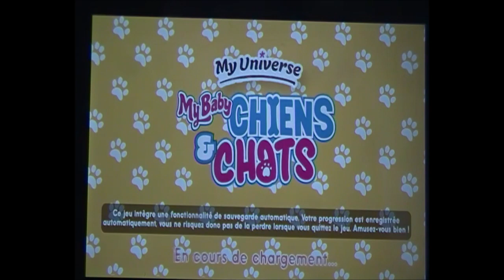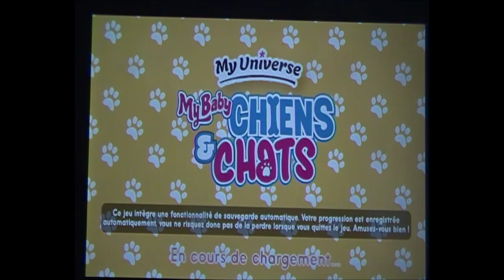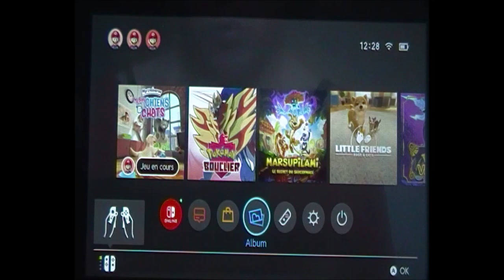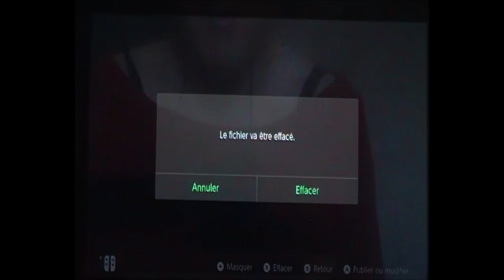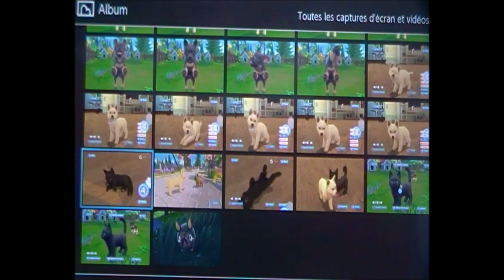My Universe [ My Baby Chien & Chat ] Let's Play ( EP ) 02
Hello j'espère que vous allez bien aujourd'hui pour une nouvelle vidéo sur du My Universe My Baby Chien & Chat sur la Nintendo Switch du 2ème let's Play sur se très beau jeu que j'aime beaucoup j'espère que cette vidéo de la 2ème fois sur se jeu t'aura plus également si sa t'avais plus laisse moi un commentaire de t'abonner si tu ne l'ais pas déjà de me laisser un j'aime un pouce de liker puis pourquoi pas de la partager si selon votre choix gros bisous mes chères amies porter vous bien pour de nouvelle vidéo sur ma chaîne YouTube .

Mon Snapchat : Juju LS ou jujuls777

Voilà Bisous